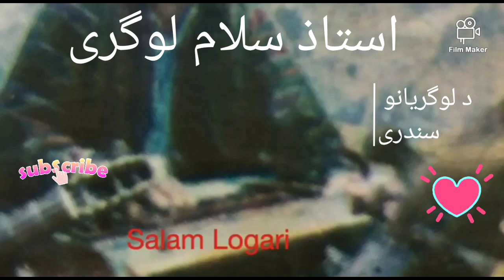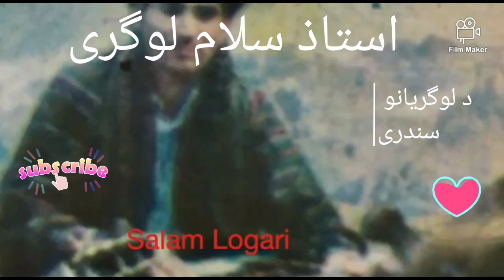استاذ سلام لوگری Salam logari آئینه یاری___د لوگریانو سندری او مستی نغمی